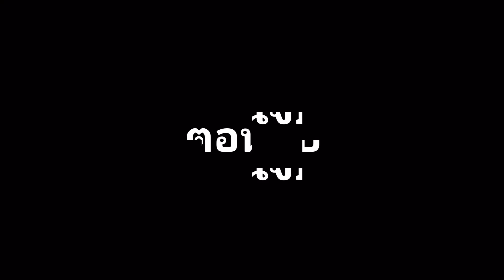Bangkok somdet chao phraya market